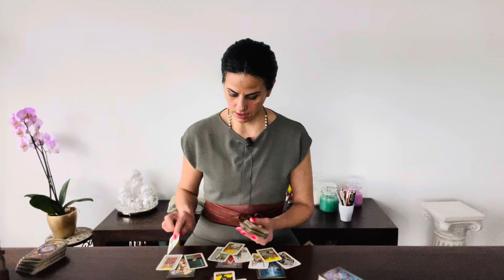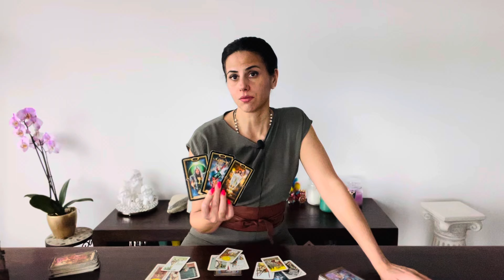AQUARIUS ♒️ KARMA IS BIG! July 2024 Tarot Reading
Hi, glad to having on my youtube Channel!

You can choose your Language:
Englisch 🇬🇧
German 🇩🇪
Italian 🇮🇹

Luana 😘